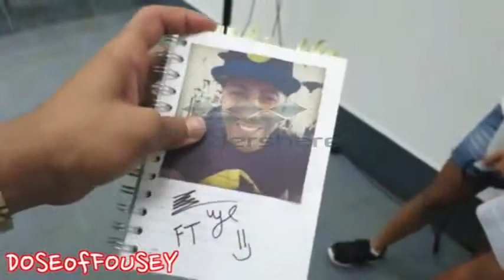Copy of VTS 01 1 Converted